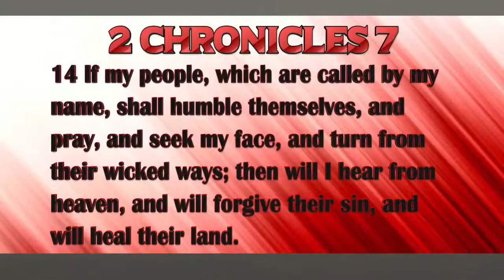Seek My Face With {Carl Meade} -Session 2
This music does not belong to Podium Broadcasting Network.